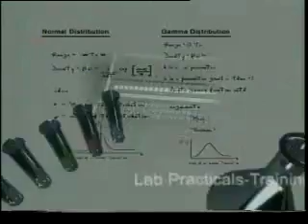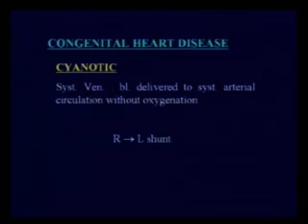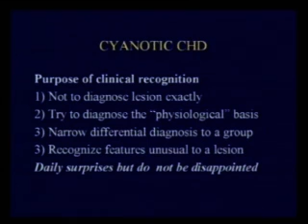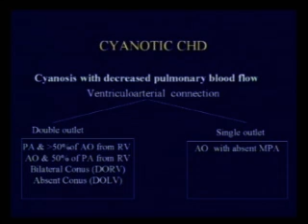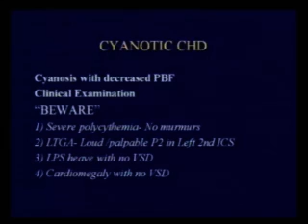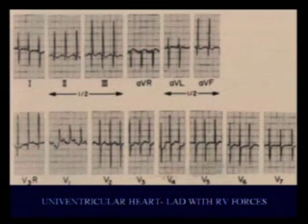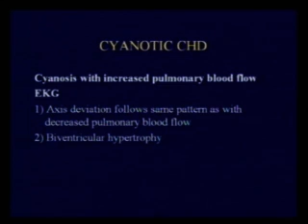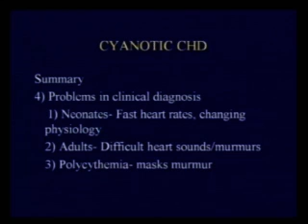Clinical Evaluation of Cyanotic Congenital Heart Disease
School of Health Sciences :Post Graduate Diploma in Clinical Cardiology (PGDCC): MCC-005 Common Cardiovascular Diseases- III